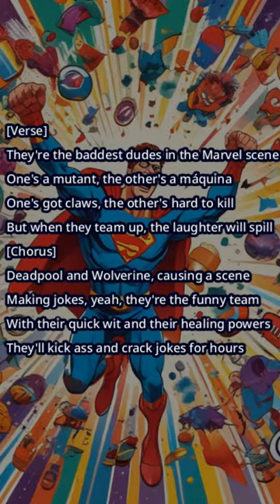07 Deadpool & Wolverine Baddest dudes on the scene - Top 1 Trending song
They're the baddest dudes in the Marvel scene
One's a mutant, the other's a máquina
One's got claws, the other's hard to kill
But when they team up, the laughter will spill

[Chorus]
Deadpool and Wolverine, causing a scene
Making jokes, yeah, they're the funny team
With their quick wit and their healing powers
They'll kick ass and crack jokes for hours